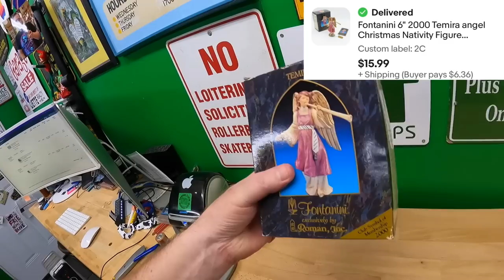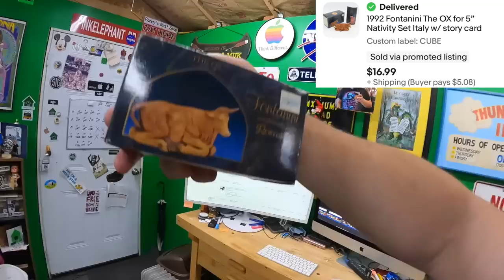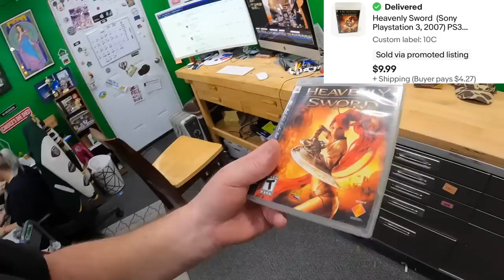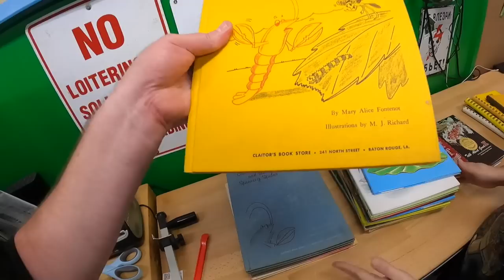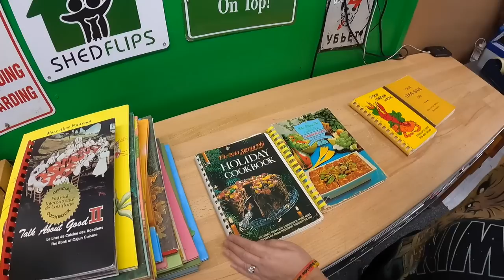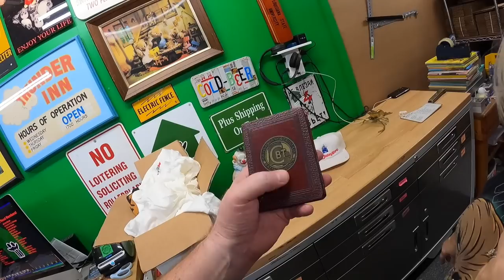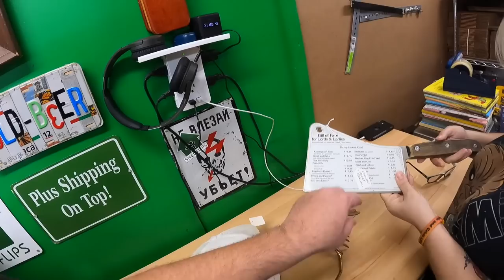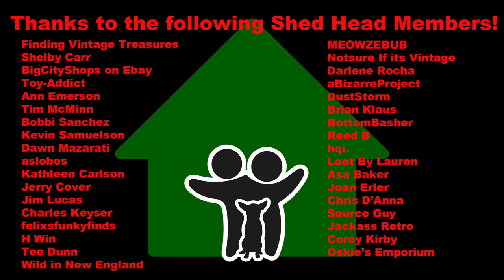It's "Fun Sandwich Friday" in the EBAY Shed